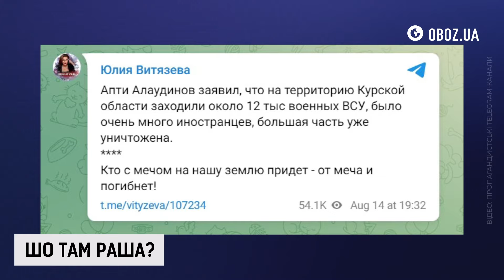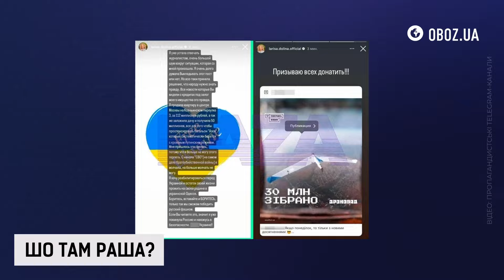😱 Доліна ЗАДОНАТИЛА на ЗСУ 150 МІЛЬЙОНІВ! | Шотамраша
У цьому відео можуть бути використані реальні кадри війни. Відео не має на меті когось шокувати чи налякати і є виключно документально-інформаційним. Висловлювання авторів ролика не покликані образити чи засмутити глядачів.

Як справи у глибинного народу? Дивіться зараз у дайджесті зашкварних новин росії у проекті Шотамраша на каналі Oboz.UA.

🔥 На Росії готується новий заколот.
🔥 У Москві ОМОН, Росгвардію та поліцію готують до найгіршого.

💥 Найзашкварніші новини росії – це ШОТАМРАША на OBOZ.UA!